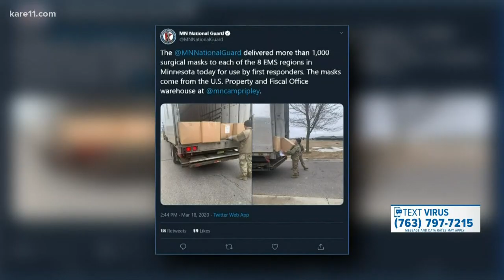Minnesota leaders continue to combat the spread of coronavirus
The numbers are such an unknown right now that the state is really trying to stress that everyone stay home if they can - even if they have mild symptoms. Gov. Tim Walz says 17,000 samples are sill on ice because of a testing backlog.